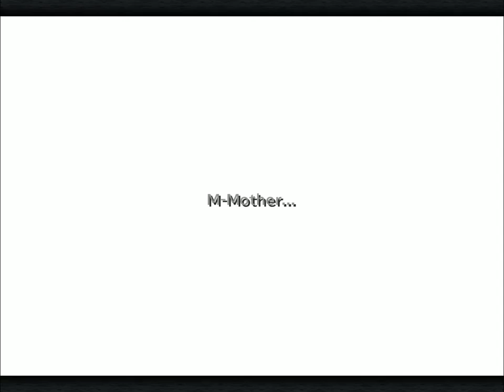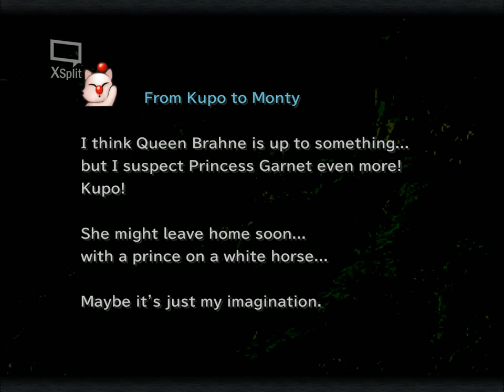Blackjack Plays Final Fantasy IX 20--Sufficiently Frumious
Well you can't have a Bandersnatch without it being frumious, now can you?